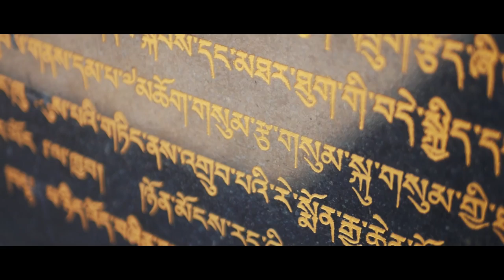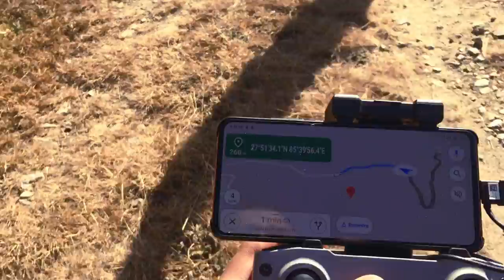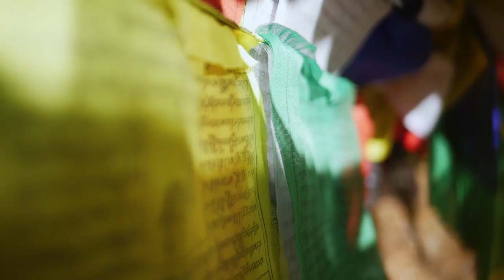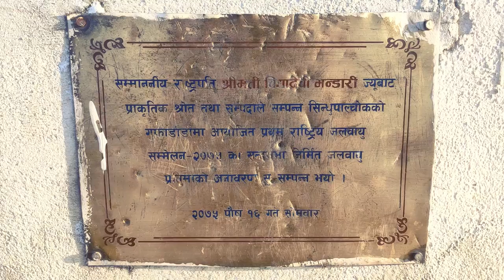Melamchi vlogs | Exploring Okhreni, Nauling, Gupha Danda | Drone Crashed | Day 3 | Yatri | HD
Melamchi lies in Sindhupalchok. Melamchi has lots of unexplored places like jyamire village, Okhreni, Gufa danda, naulin. Melamchi can be reached in 2 hrs by Sankhu road. Explore unexplored places of Melamchi with us.
Unauthorized replication of any content related to this video is not permitted whereas embedding is allowed.

Shot by:
Milan Thapaliya
Samir Singh Bhandari

Drone:
Milan Thapaliya
Samir Singh Bhandari

Edit:
Milan Thapaliya
Samir Singh Bhandari